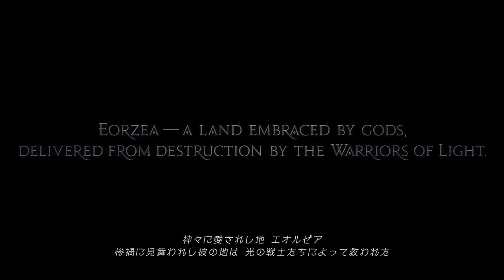FINAL FANTASY XIV: Heavensward Trailer